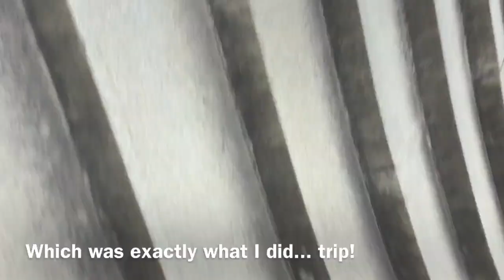My trip to Prague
This was my trip to Prague! I had a great time but there was so many cobbles. Make sure you don’t trip 😂